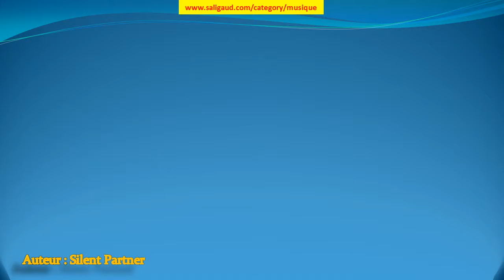Easy Breezy - Silent Partner (musiquelibrededroit)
Easy Breezy by Silent Partner (instruments : Basse Batterie Guitare acoustique Guitare électrique ) (genre : Country & folk) (humeur : Dramatique) (durée : 01:30 - 02:00)

Ces musiques sont GRATUITES et libres de droit, c'est à dire que vous pouvez utiliser les fichiers musicaux de cette bibliothèque dans les vidéos que vous monétisez. Mais vous devez inclure les éléments suivants dans la description : Easy Breezy